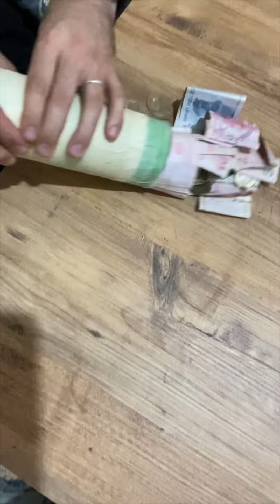kumbara youtube love birikim